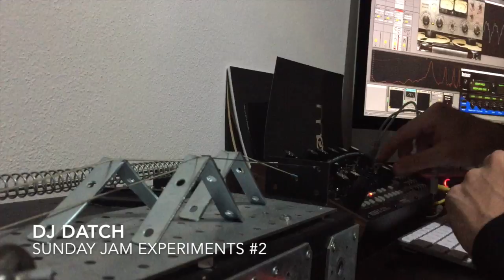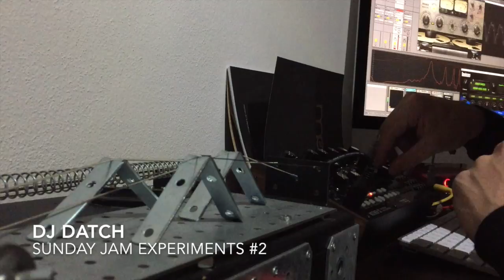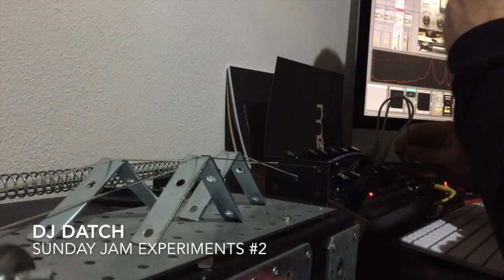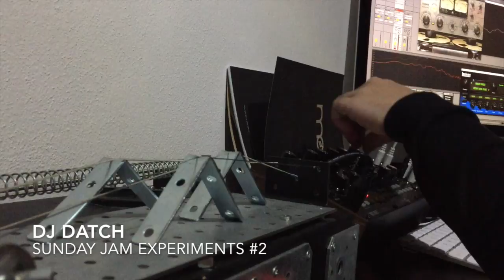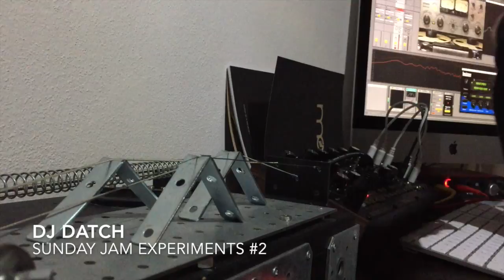Sunday Jam Experiments #2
Live experimental improvisations